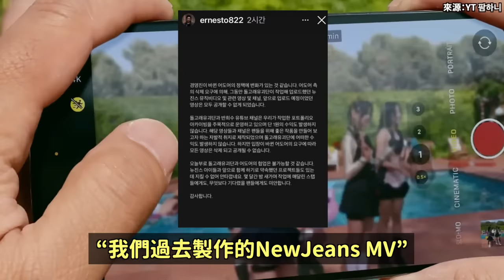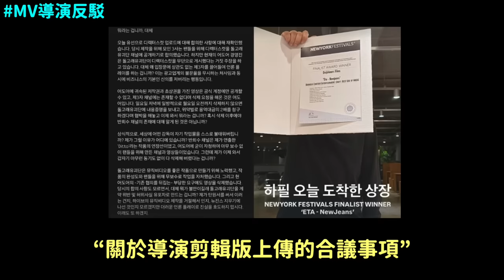打算抹去Newjeans的存在?影片被下架事件 MV導演憤怒反駁ADOR/親自買下版權 時隔六年完全體回歸的女團｜DenQ